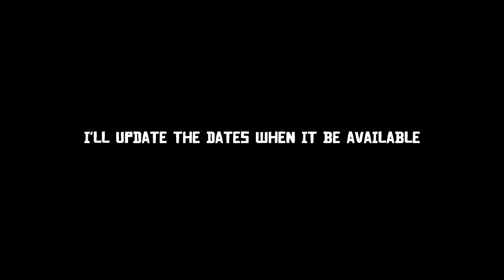How to get Cheelai Outfit: Jiren Raid | Dragon Ball Xenoverse 2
•Art
Cheelai from YamamotoDoujin

•Add On PSN - kiokendragon